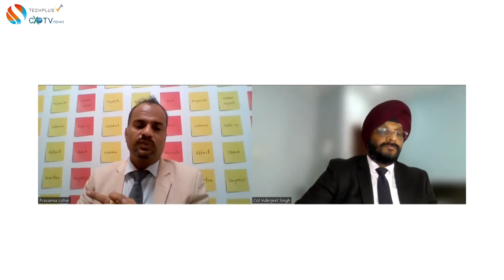Blockchain and the Decentralised Economy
Heralded as the new technology of trust, blockchain presents real opportunities for organizations to deliver value by building trust and improving efficiency across industries, from healthcare, government, and public services, to manufacturing, finance, and logistics. Large investments in blockchain are being made, with venture-capital funding for blockchain start-ups growing from $1 billion in 2017 to over $25 billion in 2021.

Join our investors and innovators in this panel, as they discuss emerging applications of blockchain, and how to address existing challenges to scale and realize its benefits to our future economy.

Panelists:
Col (Dr.) Inderjeet Singh, Chief Cyber Officer (CCO), Vara
Dr. Lopa Mudraa Basuu, Advisor, Cloud Security Alliance APAC Research Council
Sharat Chandra, Blockchain and Emerging Tech Evangelist & VP - Research & Strategy, EarthId

Moderator:
Prasanna Lohar, Vice President, Technology (Digital, Innovation, & Architecture), DCB Bank